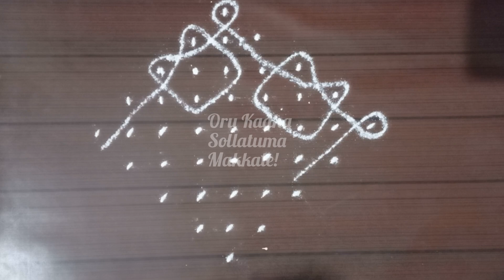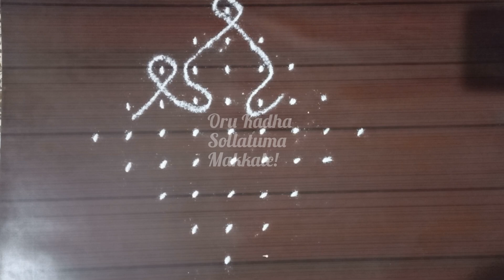#536 9x1 Different Kolams| Sikku kolam| Dot Kolams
9x1 Different Kolams| Sikku kolam| Kolams | Dot Kolams